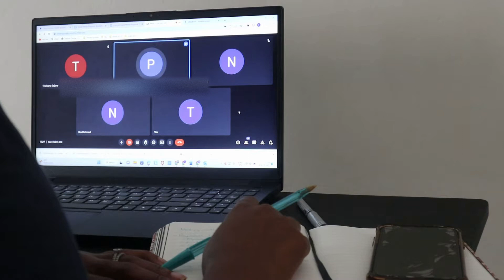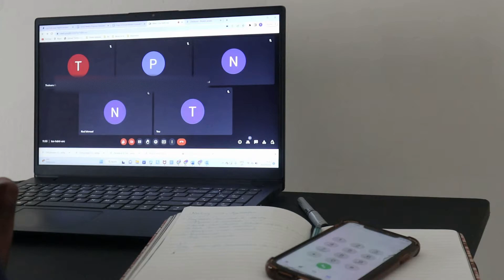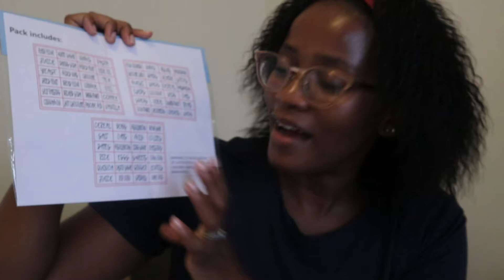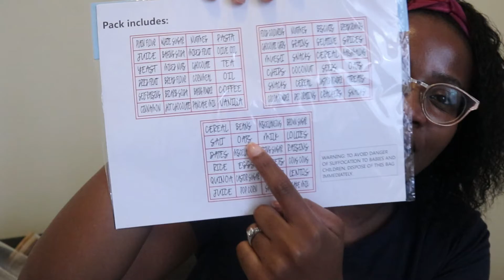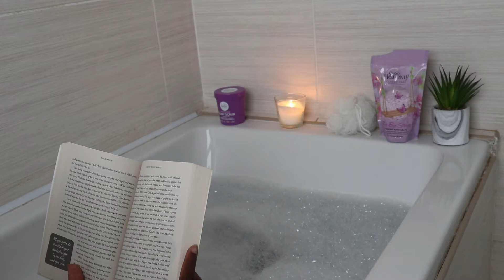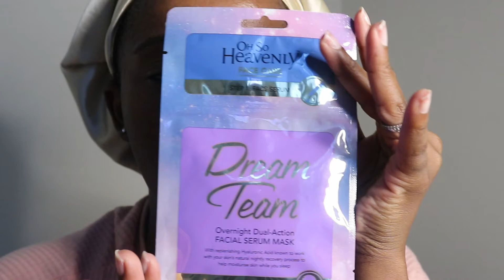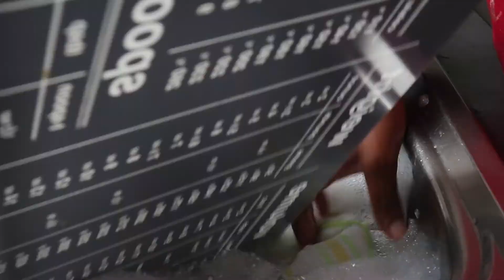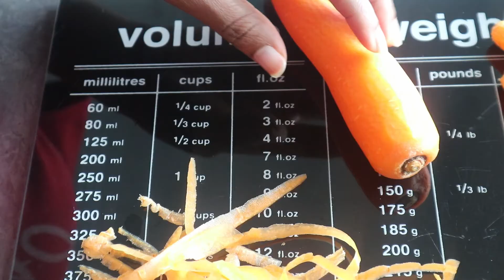Weekly Vlog : Kitchenware Haul, Cooking, Self-Care & More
Hey fam,

I hope you are all doing great, and that you enjoy this weekly vlog😊